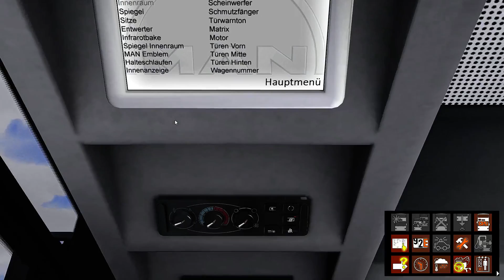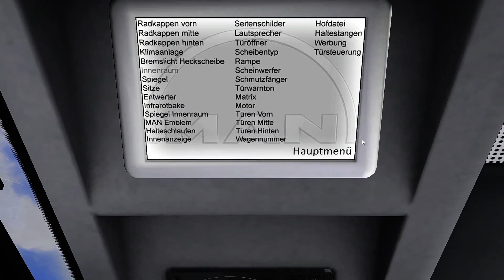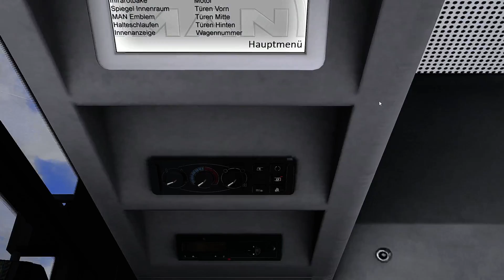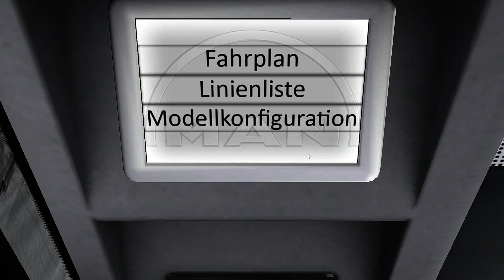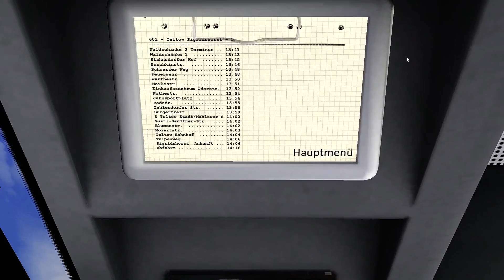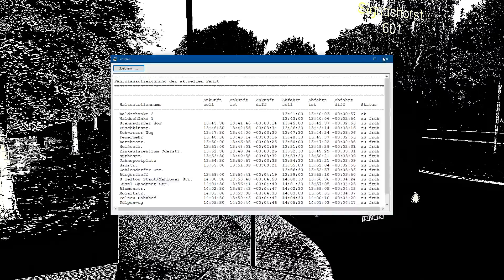Lets Plays mit Michi aus Wien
Der MAN in Berlin X10.
Mit dem NG313 mit ZF und diversen neuen Sounds.
Viel Spaß